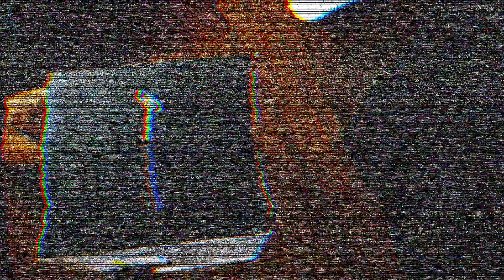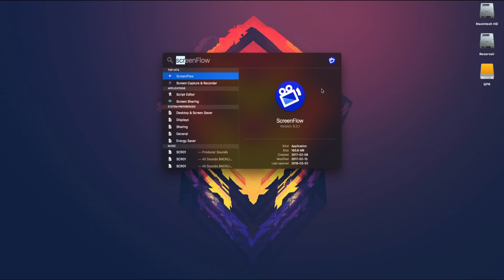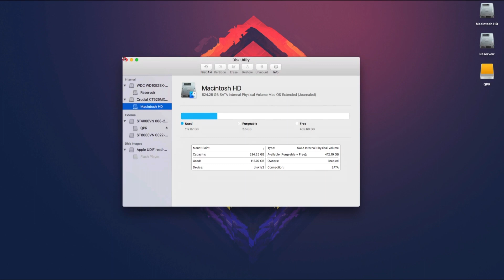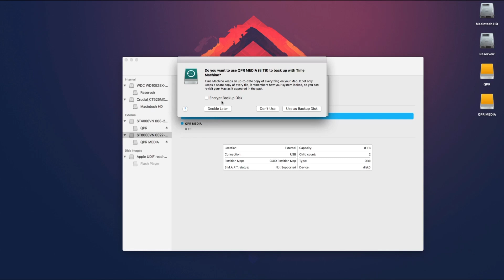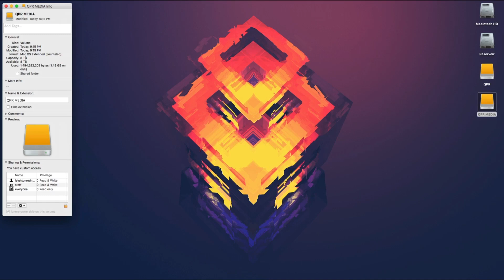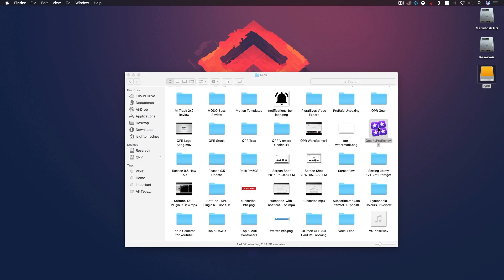How to Edit Final Cut Pro X on an External Hard Drive - Part 1 - Installation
This is Part 1 of How to How to Edit Final Cut Pro X on an External Hard Drive. In this video I'll be unboxing and installing the Seagate Ironwolf 8TB NAS Hard Drive into the Mediasonic ProRaid 2 Bay HDD Enclosure.

Mediasonic ProRaid
Seagate Ironwolf 8TB